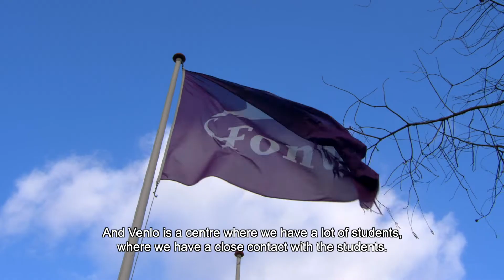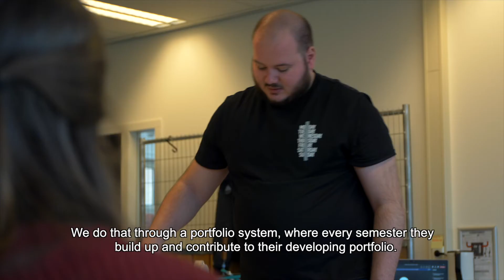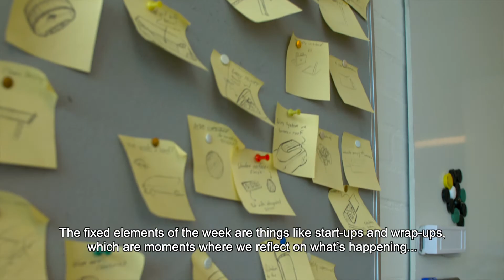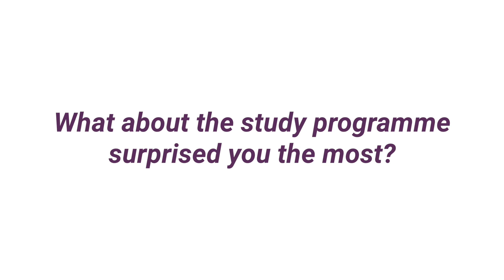Get to know the Industrial Design Engineering study programme at Fontys Venlo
Get to know the Industrial Design Engineering study programme at Fontys Venlo and learn more about the content of the study programme, the subjects you will get and find out what kind of professions you can practice after graduating!